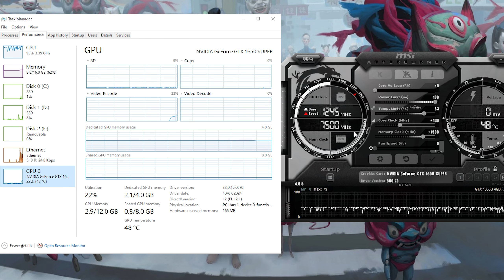Call of Duty: Warzone 3 (SEASON 5) | GTX 1650S 4GB & i5 3470